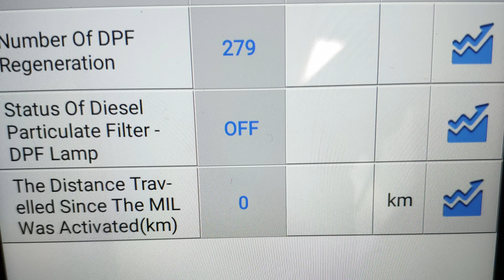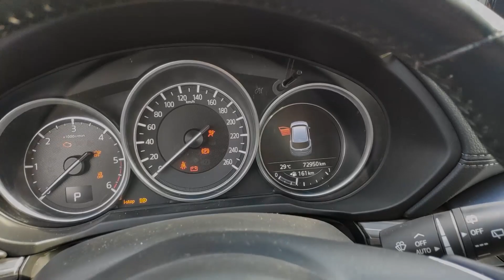Verificare auto second hand | Mazda CX 5 2018 2.2 D 175 Automatic 4WD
Hai pe asta o asteptam de ceva timp!

Verificare masina second hand:
Mazda CX-5 2.2 Skyactiv-D 175 din 2018, cu cutie automata si 4x4.

Dupa interactiunea cu aceasta, putem spune doar atat: Asa da! Este un mare pas inainte fata de generatia anterioara.

Mai multe detalii in episodul de astazi!